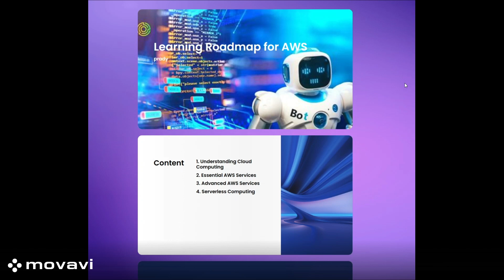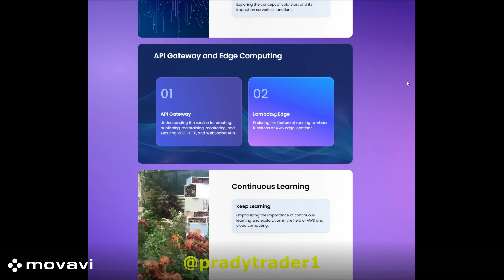Achieve Success: Navigating the AWS Learning Path 2024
AWS has a lot of services. One doesn't need to be proficient in all.
In this video we will see the must have basics that will help anyone who is learning AWS become proficient in cloud computing.

Use this a guideline while you are on your learning path.
Expertise is built obviously with hands-on experience.

Good Luck with learning AWS in 2024